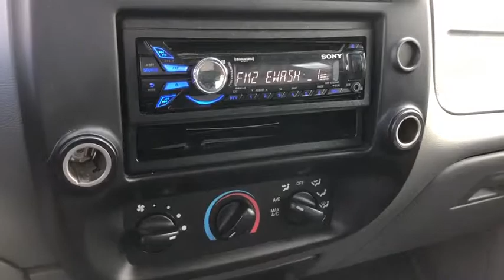2011 Ford Ranger Moreno Valley, Riverside, Hemet, Perris, Temecula, CA P5483A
Oxford White U 2011 Ford Ranger available in Moreno Valley, California at Raceway Nissan. Servicing the Riverside, Hemet, Perris, Temecula, CA area.

Raceway Nissan
6030 Sycamore Canyon Blvd

Ranger XL, 2.3L I4 DOHC, 5-Speed, RWD, Oxford White, Medium Dark Flint w/Cloth 60/40 Split Bench Seat, ABS brakes, Electronic Stability Control, Low tire pressure warning, Traction control.brClean CARFAX.brAwards:br * 2011 KBB.com Brand Image AwardsbrbrbrSE Habla Espanol!
GVWR: 4,760 lbs Payload Package,2 Speakers,AM/FM radio,AM/FM Stereo Receiver w/Clock,Air Conditioning,Power steering,Traction control,4-Wheel Disc Brakes,ABS brakes,Dual front impact airbags,Dual front side impact airbags,Front anti-roll bar,Front wheel independent suspension,Low tire pressure warning,Occupant sensing airbag,Electronic Stability Control,Rear step bumper,Tachometer,Voltmeter,Cloth 60/40 Split Bench Seat,Split folding rear seat,Front Center Armrest w/Storage,15 7-Spoke Silver Painted Steel Wheels,Variably intermittent wipers,4.10 Axle Ratio